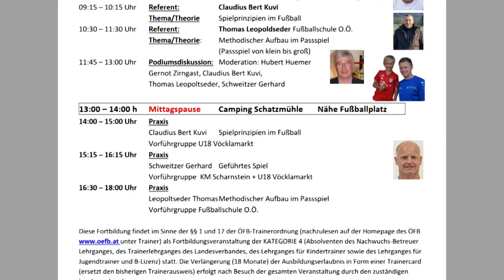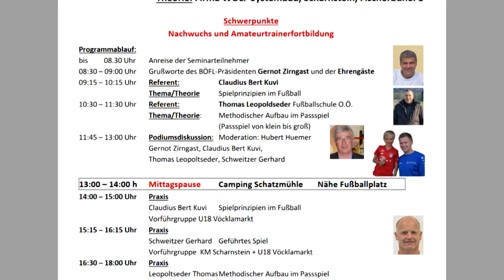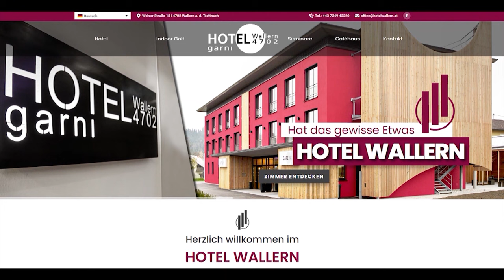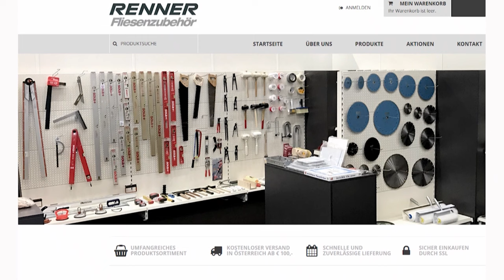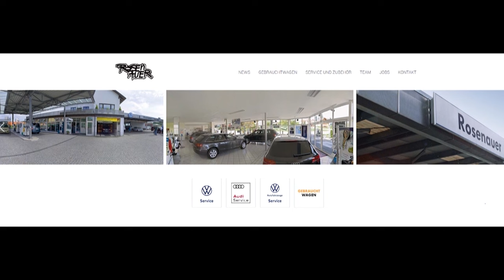SPG Wallern/St. Marienkirchen gg UVB Vöcklamarkt - RLM Rde06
In Runde 6 der Regionalliga Mitte steht für die SPG Zaunergroup Walltern/St. Marienkirchen/P. das nächste oberösterreichische Derby in Österreichs dritt höchster Spielklasse am Programm. Nach Vorwärts Steyr in Runde 2, ist am Freitag den 1. September 2023 die UVB Oberbank Vöcklamarkt Gast in der Trattnachtaler Zaunergroup Arena.